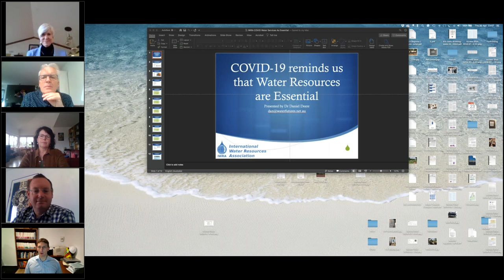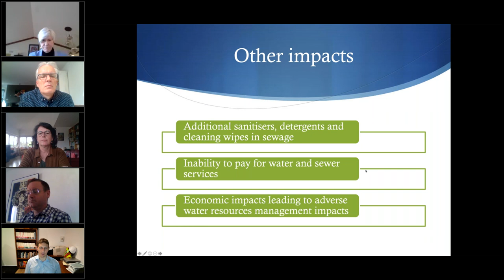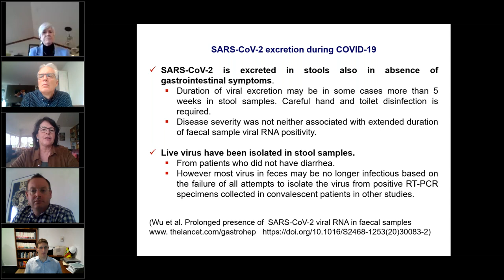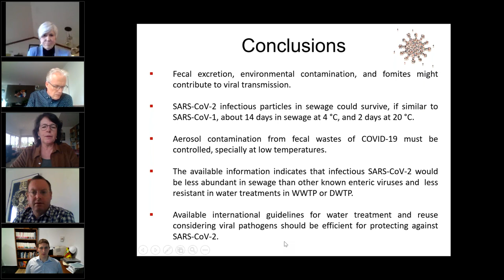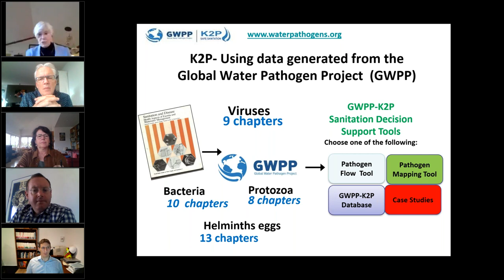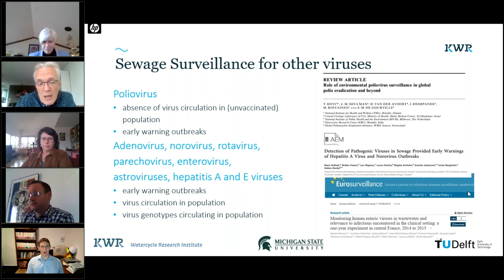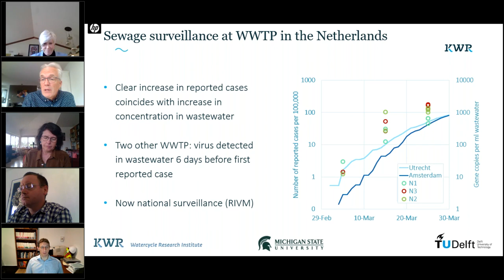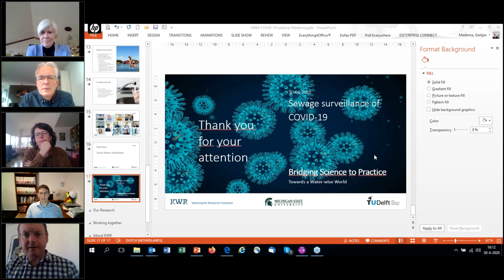Water & COVID-19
This IWRA webinar focused on Water and COVID-19 and it took place on Thursday, April 30th from 15:00 to 16:30 Central European Time.  It provided relevant insights on the impact of COVID-19 on water supply and the different ways that water governance was challenged by this global threat.

The panel presented firstly, on the general links between water resources and COVID-19, as well as the ways current responses have impacted these resources and made it more difficult for the maintenance of the critical infrastructure. Other panellists focused on understanding more closely the type of virus that COVID-19 is, and how this relates to its behavior on water systems, particularly on sewage and wastewater. On the latter, they have shed light on how surveillance mapping can be used to understand the ways that coronavirus is moving globally and impacts societies. These types of tools was emphasized have the potential to help monitor and anticipate new outbreaks of the virus around the world.

Drawing from the case from the Netherlands, the panel was able to show clear progress made in the monitoring of COVID-19 in water systems to understand the rate of virus propagation and its impact on populations. Although the value in monitoring trends over time, it was highlighted the importance of having detected the virus in a community before it was detected at the hospital. As the world faces out the confinement phase, it as agreed more work is needed to use sewage and wastewater surveillance to comprehend the impacts of soft policies, as well as anticipate to future outbreaks.

With over 444 registered attendees, the Water & COVID-19 webinar was IWRA's most successful online event ever.

IWRA would like to thank again its panellists for their active participation and fruitful engagement: Dan Deere, Water Quality Specialist, Water Futures Australia; Rosina Girones, Professor at the Virology and Biotechnology Department of Genetics, University of Barcelona; Gertjan Medema, Chair on Water & Health, TU Delft; and, Joan Rose, Chair on Water Research, Michigan State University. This webinar was moderated by Scott McKenzie, PhD Candidate, University of British Columbia.